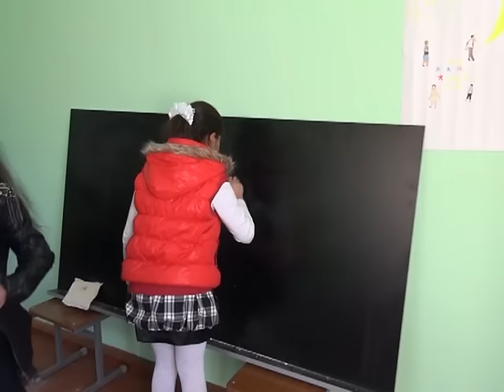სოფელ ჭიხარულაში დაწყებითი სკოლა გაიხსნა